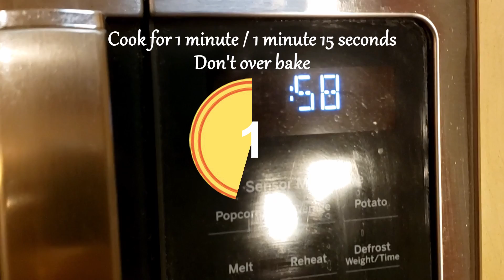Easy Instant Chocolate Chip Cookie | 1 Minute Cookie | How to make microwave cookie | Choco Cookie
Easy Instant Chocolate Chip Cookie | 1 Minute Cookie | How to make microwave cookie | Chocolate Chip Cookie
1 minute and a handful of basic pantry ingredients is all you need for this sweet treat. It tastes absolutely amazing! A perfect treat for kids!

Ingredients:
- Butter/Vegan Butter - 1½ tbsp (20 gms)
- Brown Sugar - 1¾ tbsp (25 gms)
- Milk/Almond Milk - ¾ tbsp (10 gms)
- All Purpose Flour - ⅓ cup + ½ tbsp (55 gms)
- Chocolate Chips (As many as needed)

PLEASE NOTE: Please make sure to be precise and use the exact same measurements in the recipe. The cooking time in the microwave can differ as every microwave is different. The cooking time could range anywhere between 1 min and 1 min 15 seconds. Please don't over bake the cookie. Check the cookie after 1 minute. When the cookie comes out of the microwave it should be very soft. Make sure to allow the cookie to cool for 5 minutes before eating. This is to allow the cookie set for a couple of minutes. Enjoy warm or with milk!

Friends, if you liked the video, you can help the channel:
👍 - for me it is pleasant and important for the development of the channel!

WRITE A COMMENT, or at least a smiley. It will not be difficult for you, but I will be very happy! Thank you for your attention! I try very hard to cook the simplest and most interesting recipes!
Happy cooking!